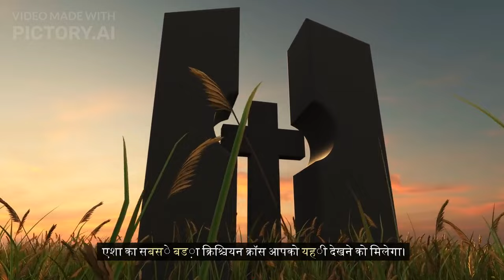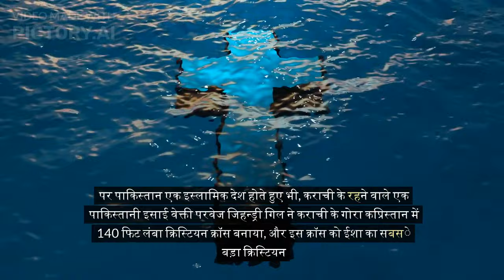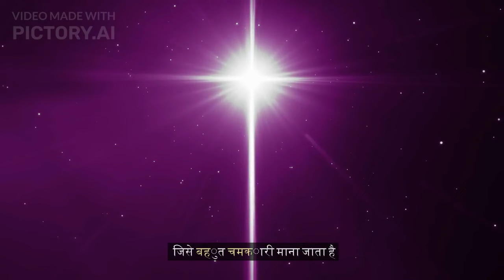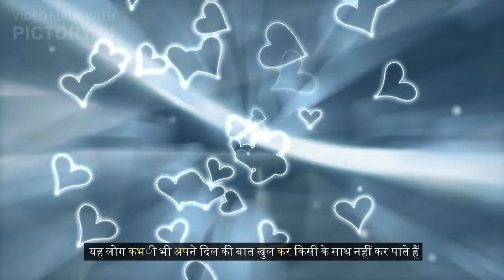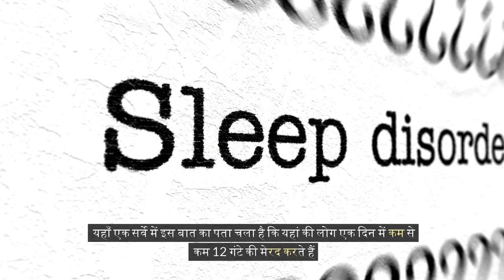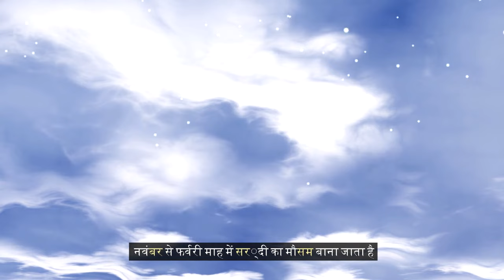Interesting fact about Karachi Pakistan//पाकिस्ता का सबसे अमीर शहर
What is Karachi famous for?
Which is the richest city in Pakistan?
Which city is called Paris of Pakistan?
All information in this video based on internet data